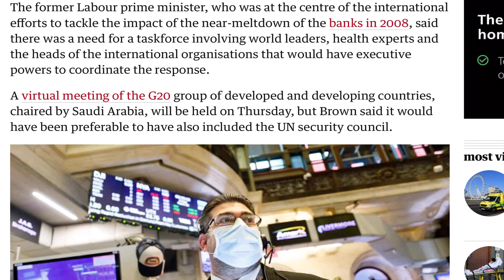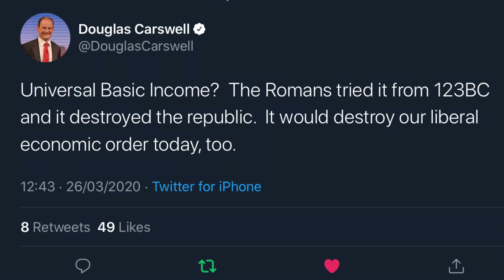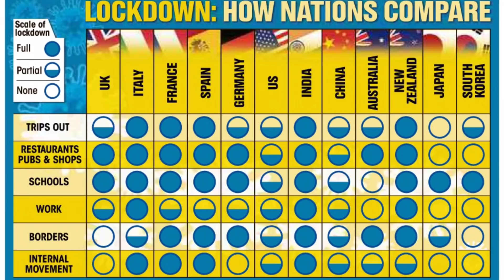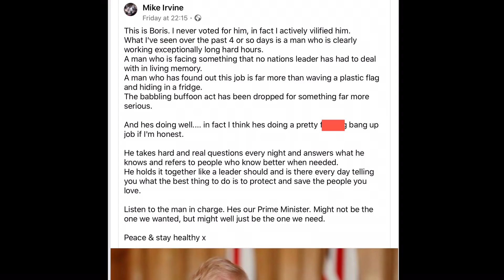Left Wing Globalists Plan Takeover During Health Emergency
This channel will always remain free to watch. However, in order to continue our work, unlike other YouTubers, I prefer not to ask for empty donations. Instead I want to give something back to you guys in return for your support. Hence the new membership club. Normal every day content will remain free on this main channel.

Left Wing Globalists Plan Takeover During Health Emergency. Gordon Brown proposes global government. Jeremy Corbyn has his final PMQs.